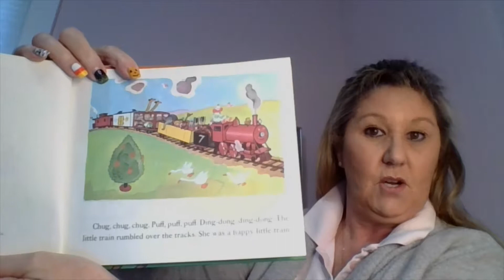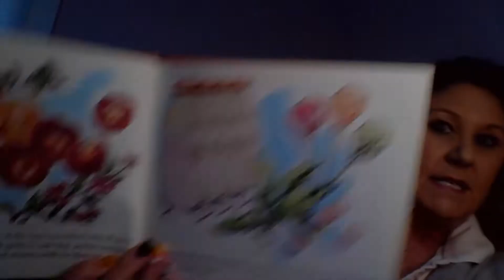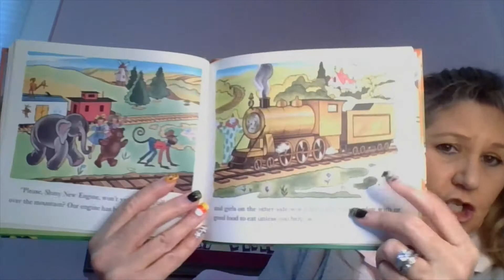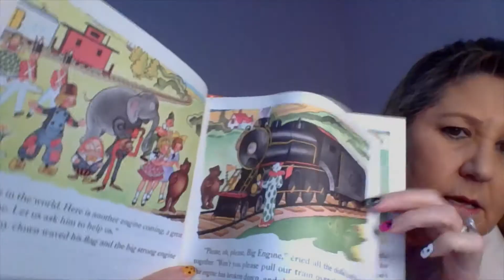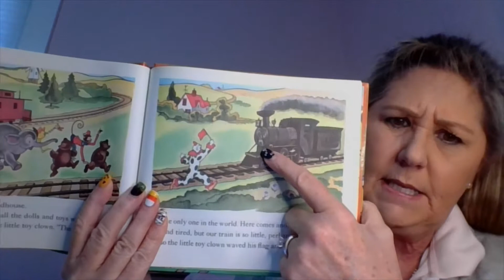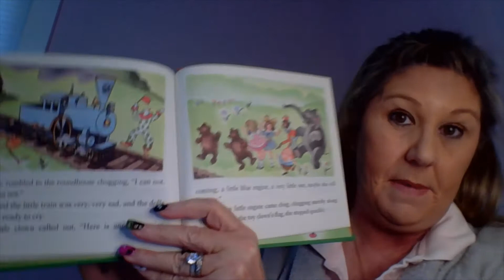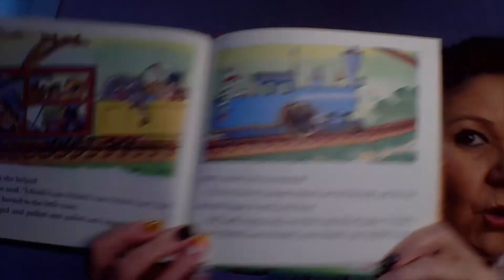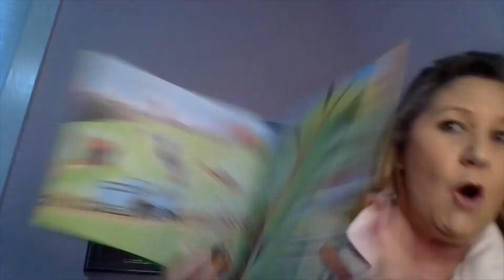The Little Engine that Could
Nurse Judie reads The Little Engine That Could